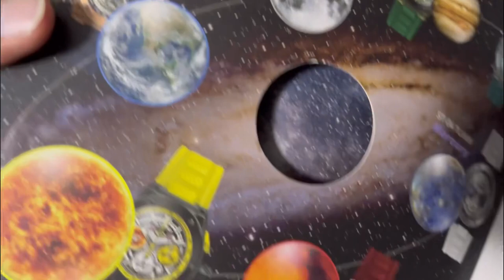Unboxing the new Stunt Watch - The Planetarium Moon Edition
Always a fan of Stunt watches and the interactive way they let you build up your watch. This one is amazing and so sturdy and well made. Such value for your money.